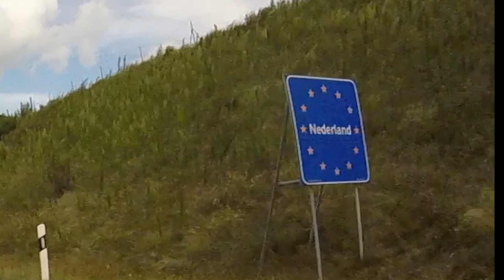Europe Trip 2017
Riding 10 countries in 10 days on 2 Harleys around europe.